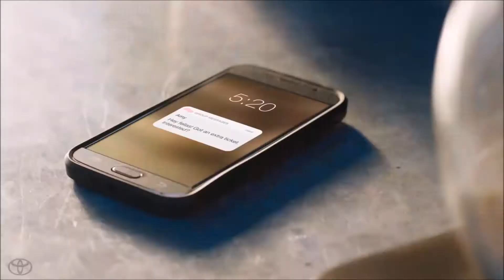All-New Toyota CH-R Crossover Glendale, AZ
People in and around Glendale, AZ often ask, what is the best Toyota dealership around? The answer is always Right Toyota! Right Toyota provides residents with the best service, selection, prices and all around buying experience when looking for any new or pre-owned Toyota vehicle. One trip to Right Toyota and you will see why so many people consider us the best Toyota dealership in the area. Don't waste time with other dealerships, come to the best one in the Glendale, AZ area today!